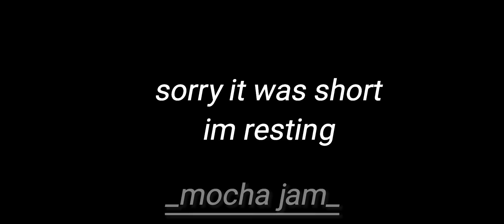kamaboko squad react to zenitsu and nezuko's future kid () requested()lazy()